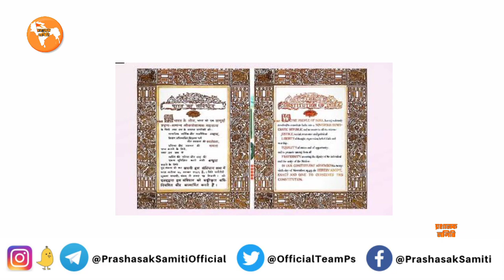इतिहास की गलतियों से सीख वर्तमान में सम्भलो और भविष्य को उज्ज्वल बनाओ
इतिहास में ऐसी अनगिनत गलतियां है जिनसे हम सीख लेकर अपना वर्तमान और भविष्य संवार सकते हैं

लेकिन दुर्भाग्य हम न तब समझे और न ही अब समझ पा रहे हैं और यही भविष्य में हमारे महाविनास का कारण होगा